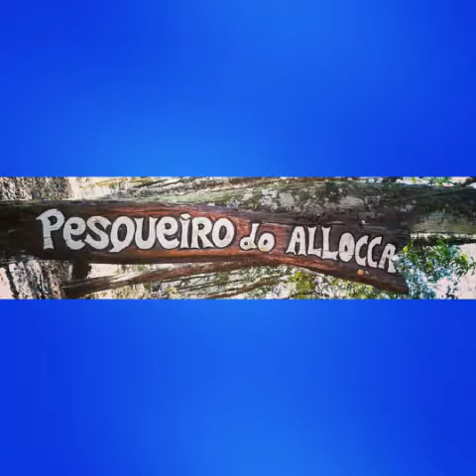Por onde Andei e Fotografei - Parte 02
Me desculpe pessoal, mas infelizmente o som desse video foi retirado pelo youtube.
Mas com as beleza das fotos talvez o som não faça falta
Agradecido e Feliz
No Instagram @fernandoallocca tenho a maior parte das fotos que utilizei no video